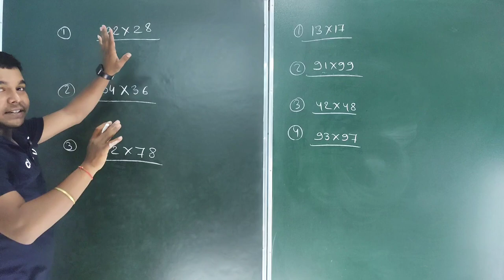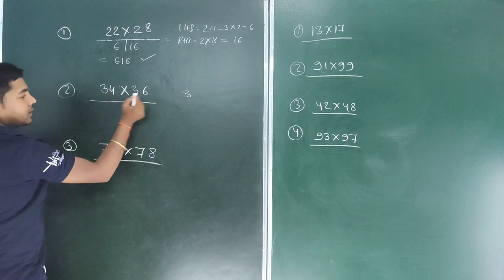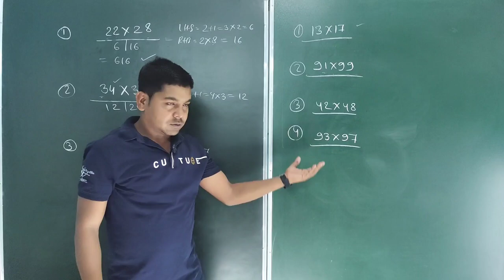किसी भी बड़े संख्या को गुणा करे चुटकी में, Multiply short trick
Welcome to our channle Master Coaching Class
Today we will learn
Multiply trick

multiply,
multiply problems,
multiply release,
multiply edition,
multiply nomorecam,
multiplication above and below base,
multiply across song,
multiply across zeros,
multiply across and down,
multiply across columns excel,
multiply across cells in excel,
multiply across rows excel,
multiply across columns pandas,
multiply across video,
multiply after conversion,
multiply after effects,
multiply after using cancellation,
multiplication after effects,
multiply along axis numpy,
multiplication around the world,
multiply as per example,
multiply as repeated addition,
multiply as scaling,
multiplication as repeated addition,
multiplication as repeated addition grade 1,
multiplication as repeated addition for grade 3,
multiplication as equal jumps in a number line,
multiplication as counting by multiples,
multiplication as comparison 4th grade,
multiplication as repeated addition for grade 2 tagalog,
multiplication at ustad shahriyar mdlrmtcccqo,
multiplication at division,
multiplication between fractions and mixed numbers,
minecraft but multiply,
multiply come and see,
multiplication come september,
multiplication come,
multiply by breaking down one of the numbers into factors,
multiply for grade 2,
multiply for kindergarten,
multiply for grade 1,
multiply for grade 3,
multiply for class 3,
multiply for grade 4,
multiply for beginners,
multiply for class 2,
multiply for class 5,
multiply for class 1,
multiply from 1 to 10,
multiply from left to right,
multiply from 1 to 100,
multiplication from 1 to 10,
multiplication from 1 to 12,
multiplication from left to right,
multiplication from 1 to 20,
multiplication from 2 to 12,
multiplication from 2 to 10,
multiplication from 1 to 5,
multiply in excel,
multiply in seconds,
multiply in columns 2 digit by 2 digit,
multiply in columns 2 digit by 3 digit,
multiply in seconds prof d,
multiply in columns 1 digit by 2 digit,
multiply in decimals,
multiply in your head,
multiply in columns 2 digit by 4 digit,
multiply in columns 3 digit by 3 digit,
multiply inside floor tile and painted wall,
multiply in decimal,
multiply in english,
multiply in hindi,
multiply in points,
multiply in tamil,
multiply in mind,
multiply in easy method,
multiply in keyboard,
multiply tips,
multiply with lines,
multiply technique,
multiply manually,
multiply like bacteria by pompi,
multiply like rabbits,
multiply like terms,
multiply like fractions,
multiply like bunnies,
multiply like bunnies slot,
how to multiply like sh
multiples of 8,
multiples of 7,
multiples of 4,
multiples of 9,
multiply of fraction,
multiples of 2,
multiples of 5,
multiples of 10,
multiply on abacus,
multiply on the fly read aloud,
multiply on a number line,
multiply on the fly,
multiply on keyboard,
multiply on number line 3×6,
multiply carry over,
multiplication per gelosia,
how to multiple post in instagram,
multiply effect premiere pro,
vegas pro multiple mask,
dandanator zx multiply pro,
multiply then add,
multiply fractions greater than 1,
money add then multiply full song,
money add then multiply meme,
add then multiply full song,
add then multiply remix,
add then multiply instrumental,
money add then multiply tiktok,
multiply to find equivalent fractions,
multiply to find area,
multiply to 10,
multiply to the power of,
multiply to divide,
multiple do challenge,
multiply to find the product,
multiple to cartoon,
multiply to c add to b,
multiply to get percentage,
multiply under root,
multiply into,
divide into multiply,
multiply up to 10,
multiply up to a 4-digit number by a 1-digit number,
multiplication up to 10,
multiplication up to 12,
multiplication up to 100,
multiply by breaking up a factor,
multiplication up to 20,
multiplying up division strategy,
multiplication up,
multiplication up and down,
multiply upon,
multiply upside down,
yes multiply versus dream,
multiply and divide,
multiply and factor,
multiply vs vitality,
multiply vs overlay,
multiply or add probability,
multiplication and division,
multiply with decimals,
multiply with regrouping,
multiply with one another,
multiply with mixed numbers,
multiply with 2 digit numbers,